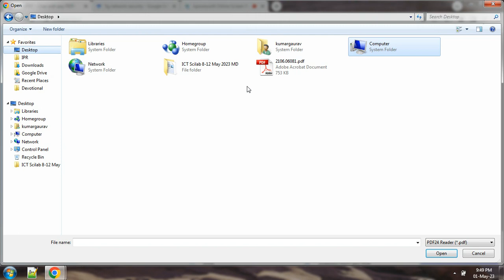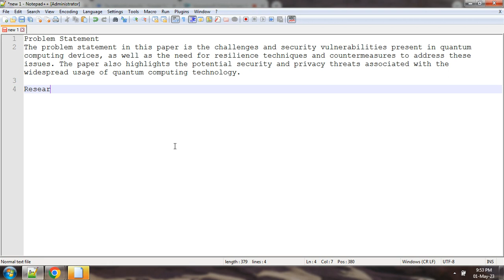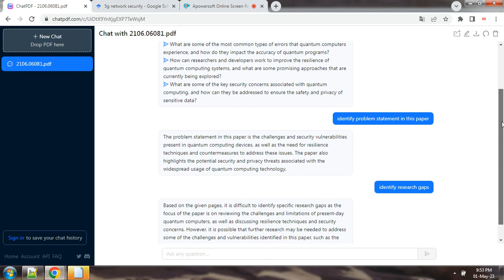Free A.I. Tool for Research | Quick Analyze PDF Research Paper | Fast Review Papers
Quick Analysis of PDF Research Paper using chatpdf.com

If you're looking for a quick and easy way to create a review paper, ChatPDF.com might be just what you need. This online tool allows you to collaborate with others, organize your research, and generate a professional-looking paper in no time.

To get started, simply upload your research material to ChatPDF.com. You can add notes, highlight important sections, and organize your information into different categories to make it easier to work with.

Once you've gathered all your research material, it's time to start writing. ChatPDF.com features a built-in editor that allows you to create a review paper quickly and easily. You can add citations, references, and even images to your paper to make it more engaging and informative.

When you're done writing, you can use ChatPDF.com to generate a PDF version of your review paper. This way, you can easily share your work with others, whether it's with colleagues, classmates, or even potential publishers.

Overall, ChatPDF.com is a fantastic tool for anyone looking to create a review paper quickly and easily. With its collaborative features, powerful research organization tools, and intuitive editor, it's the perfect choice for researchers, students, and professionals alike.